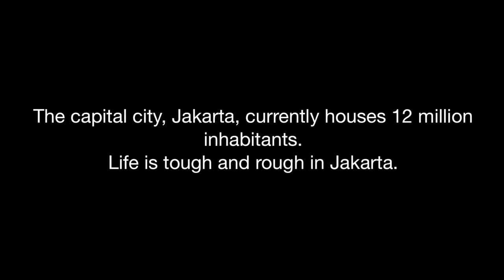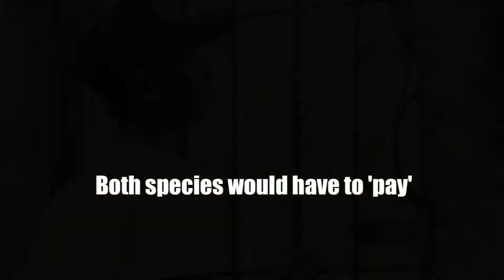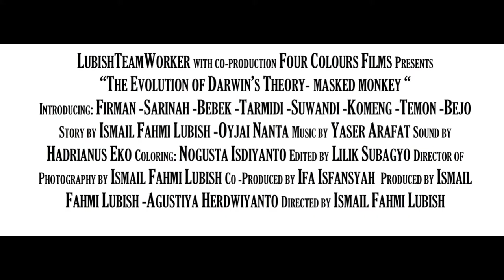MASKED MONKEY -The Evolution of Darwin's Theory -1080p HD full official Trailler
The Evolution of Darwin's Theory - MASKED MONKEY

SYNOPSIS

THE EVOLUTION OF DARWIN'S THEORY does not attempt to prove the theory that man originates from monkey. This film explores more on the similarities between the two species. How similar are men and monkeys?

This documentary chose to dig deeper into the lives involved in a monkey puppet-show. For the show, the puppeteers train their monkeys to act and behave like men. Similarly, men are train by the environment and society on how to behave. While monkeys are controlled and made use by the puppeteers, the puppeteers are also controlled by their boss.

FIRMAN is envious of his friend, BEBEK, because their boss, SARINAH, buys a new monkey for Bebek. Firman complains that his monkey, KOMENG, does not take his order anymore and can not perform as it should. When Komeng acts up and performs badly, it reflects on his income.

Unlike Firman, Bebek cares a lot for his monkey, TEMON. As a result, the monkey is easy to train, performs beautifully to his orders, and he has no problem in his payment to Sarinah. When Firman sees this, he asks Sarinah for a new monkey. However, Sarinah does not care for any excuses and demands the same payment as always, not a penny less.

Sarinah treats Firman as badly as Firman treats Komeng. Sarinah treats Bebek as good as Bebek treats Temon. In many ways, men and monkeys are not much different.

Problems need to be solved. Firman has to find a way to keep up with his payment or he will be sacked. At the end he decides that Komeng is incorrigible and that he will perform as the monkey-show without a monkey, but with a monkey-suit instead.

Sarinah finally admits that Komeng is incorrigible. To solve this monkey-problem, she decides to call for help from a moslem scholar. The scholar says his prayers and blesses the monkey with holy water, with belief that it will be 'cured'.

MR. SUWANDI, a friend of Bebek, takes a different approach and initiative with his monkey. He decides to set his monkey free in the forest, not knowing for sure whether this will this solve the monkey's problem, because it might not survive in the wilderness.

DIRECTOR'S STATEMENT

I got the idea to make this documentary from the monkey puppet-show which often performs in front of my house. I observed that the whole show reflects human nature.

In these shows, the monkeys are trained to show human behavior. Riding a bike, wearing a mask, playing with guns, even praying. Behavior that is natural for human, but not for monkeys. The monkeys are forced to perform so that the puppeteers can get money out of the show.

I am moved by the injustice covered in these shows. The monkeys being slaved by men. It reminded me of the olden days, when men slaved over their fellow kind. As I explored further into the lives of the monkeys and their puppeteers, I discovered that the monkeys and their puppeteers share similar fate.

The monkeys were taken out of their natural habitat and put into cages. In time, they adjust to their new environment. Similar effect can be seen in modern men when they move from rural areas to the big cities. To survive in a city as big as Jakarta, everybody has to work hard, in any way possible. This way of life has caused many people to resolve into corruption, jealousy, greed and cruelty. This documentary proves these thesis.

The film was shot with single shot cinema style. This particular style of capturing moving image was popularized by Leonard Retel Helmrich with his trilogy, in which I was involved. Single shot cinema is a way to record in long takes to capture a scene continuously, from beginning to end. With the support of a steady wing, the camera is able to follow the movement of an object dynamically yet smoothly,even when I need to switch angles.

By using this camera technique and the available light, the characters in my film were not disturbed by the camera. They can freely react to their surrounding without being camera-conscious. This film was made without narration nor interviews. I only direct the camera, not the objects.

I deliberately did not use tripod for any of the shots, not even to capture the city landscape. I decided to do so in order to show the character of the vibrant city of Jakarta. I wanted to show that the city and the cameraman share the same breath.
Dir Bio
Ismail Fahmi Lubish (Director & Cinematographer) studied in Jakarta Arts Institute from 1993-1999, majored in Directing. He worked on several TV soaps from 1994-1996. In 1998, he decided to focus on documentary film making. He worked with world-renowned documentary filmmaker, Leonard Retel Helmrich, as his Cinematographer ("Stand Van de zon", "Stand van De Man", "Stand Van de Sterren", "Flight from Heaven" & "Promised Paradise"). He also worked as the cinematographer for Cathy Hankel in "The Burning Season", "Show Me The Magic", "Rise of The Eco Warriors".